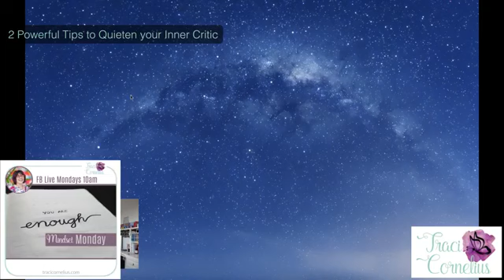Mindset Monday ~ 2 Powerful Tips to Quieten Your Inner Critic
Welcome to Mindset Monday with me, Traci Cornelius Intuitive Psychic & Coach where I bring you advice, tips, interviews and fab nuggets of information to help you to live a fully aligned life.